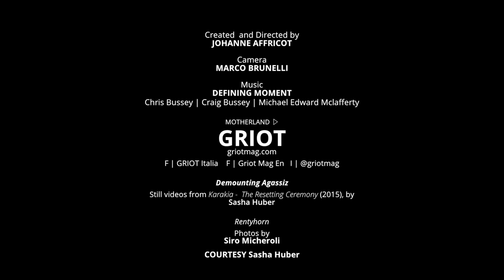MOTHERLAND ▷ SASHA HUBER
Sasha Huber is a visual artist of Swiss-Haitian heritage, born in Zurich, living and working in Helsinki. Part of the Finnish group show SuomIngorgo, curated by Krista Eirene Mikkola e Riikka Vainio, we met Huber during her one week artist residency in Rome, within the frame of Macro Asilo curated by Giorgio de Finis, while she was creating the portrait of Ojibwa Haitian African American artist Edmonia Lewis (1844–1907), an estabilished sculptress who lived in Rome in the between the XIX and XX century.

From ‘Demounting Louis Agassiz’ to ‘The Firsts’, in this new MOTHERLAND ▷ short doc we explored Huber’s work, which is primarily concerned with the politics of memory and belonging, particularly in relation to colonial residues left in the environment and their effect on our contemporary times.

Created and Directed by | Johanne Affricot
Camera and Editing | Marco Brunelli

MOTHERLAND ▷ is GRIOT's TV section featuring exclusive short documentaries with the artists, cultural producers, creatives who inspires us the most, from Africa and the African Diaspora. From Italy and the world.